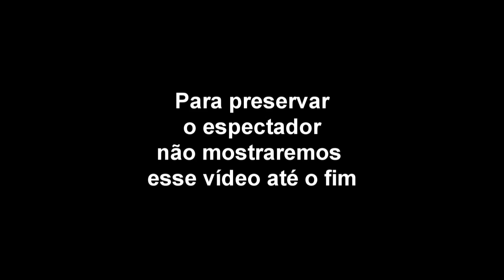Memes e virais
Você lembra dos memes e virais que nos fizeram chorar de rir durante muito tempo? Relembre o que nossos artistas brasileiros fizeram ou disseram para nos dar dor de barriga de tanto rir com os amigos!

Apresentação: Juscelino Filho

Câmera: Elisabete Severino e David Lima
Vinheta: Domi Arte Studio

Agradecimento: Jamac e Gilberto Caetano (Cavalo Marinho)